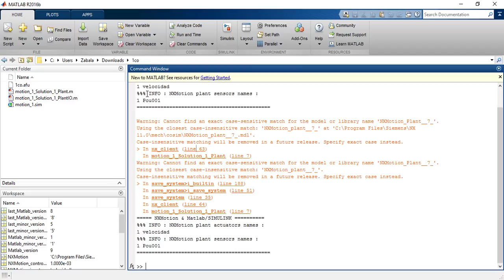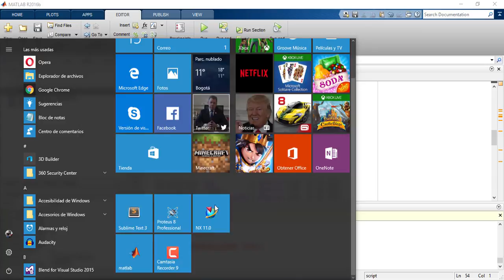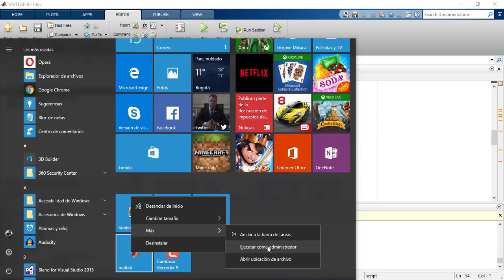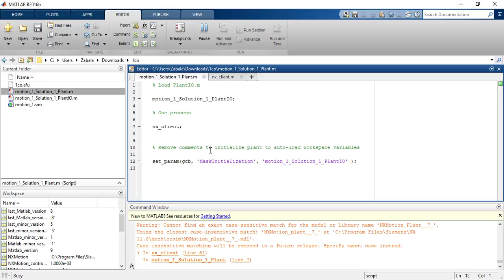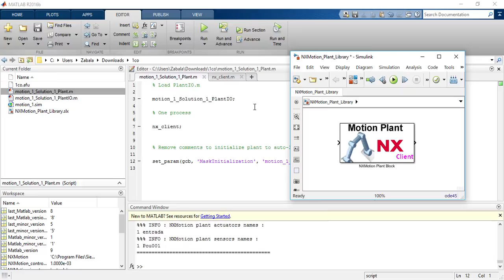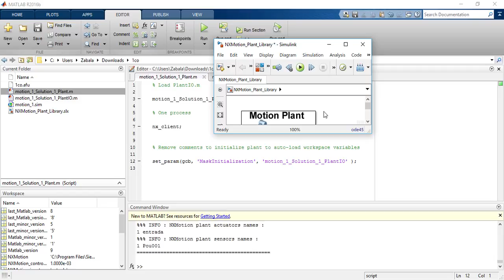Solución error nx_client en cosimulación NX y Matlab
se soluciona el erro rqeu se presenta entre NX y matlab cuando la versión de matlab es más actualizada que la versión soportada por defecto de NX